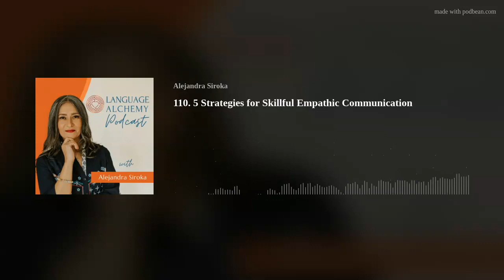110. 5 Strategies for Skillful Empathic Communication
Empathy. It’s how we tap into the human experience, leave our world and enter into someone else’s, witness their experience, and show them that they matter to us. By showing empathy, we offer someone the invaluable gift of being seen and heard. On today’s episode host and transformative communication coach, Alejandra, continues the conversation about empathy as discussed in the previous episode, episode 109. She walks us through five benefits of communicating with empathy–which also apply to the one offering it– and presents several scenarios which require empathic communication, from a partner’s success to a friend’s conflict with a co-worker.

It’s important to know what empathy is not. It’s not the same as sympathy, and doesn’t require agreement. It is also, Alejandra emphasizes, not about having a perfect answer, reading a person’s mind or–most crucially– a technique.

Conscious communication means being aware of one's intentions to connect with another person and communicate in ways that reflect our intention. This includes, accompanying the other person in their experience.. After today’s episode of Language Alchemy, you will understand how to communicate with empathy consciously and skillfully.

Quotes

• “Every member of our precious human family has the need to…be witnessed.” (3:58 | Alejandra)

• “Offering empathy is a gift for both the person who's giving it and the person who's receiving it, the other person, and ourselves.” (10:00 | Alejandra)

• “It doesn't matter if you guessed exactly what your friend was feeling. What matters is that the expression of empathy shows that you want to understand what this experience was like for your friend.” (12:28 | Alejandra)

• “Empathy has nothing to do with agreement.” (17:58 | Alejandra)

Links

To Give Alejandra a birthday gift and enter a raffle to win a 45-minute mini communication session with Alejandra,

To ask questions you'd like Alejandra to answer in the podcast,

To find out about 1:1 transformative communication coaching with Alejandra,

To find out about couple transformative communication coaching with Alejandra,

To follow Alejandra on instagram follow @languagealchemy

Podcast Music composed by Gary Lapow